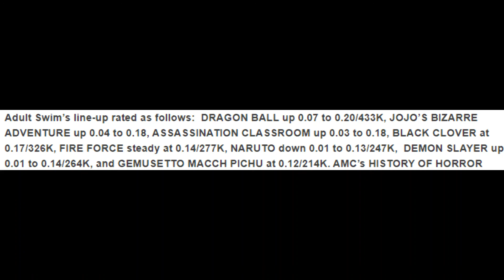SUPER LETDOWN!!! Toonami Ratings 10/24/20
Toonami has another off week led by the poor performance of Dragon Ball Super. Assassination Classroom continues to overachieve while Naruto finds a way to outdo the Eric Andre Show. Is Adult Swim not in control of the zeitgeist anymore?